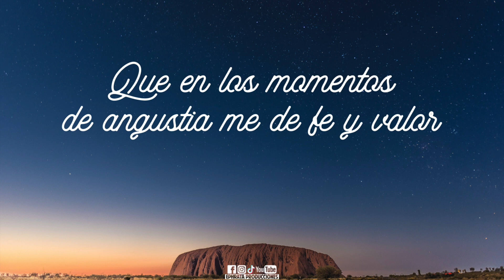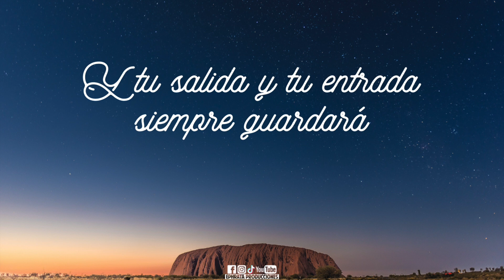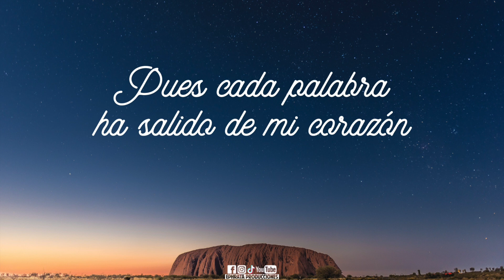Bertino Aquino - Mi Humilde Oración (Video de Letras)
De la producción "Mi Humilde Oración"

⭐️Te Recomendamos su nueva producción